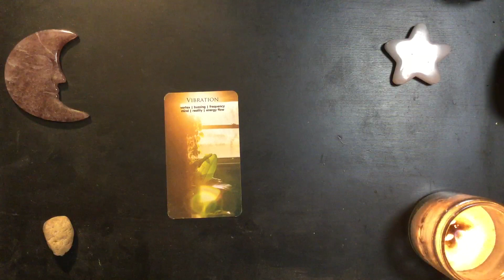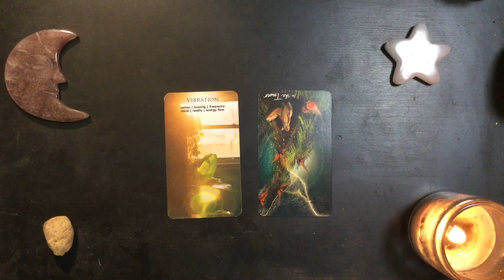Friday Night Dreams 2023-08-11 ⌛️ Planning the Ending